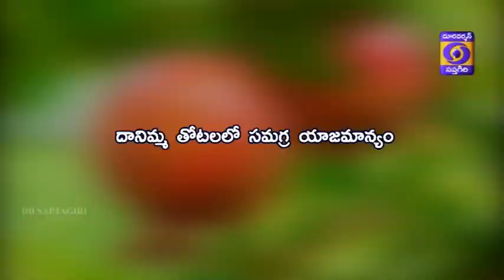DDSAPTAGIRI || పసిడి పంటలు || దానిమ్మ తోటల్లో సమగ్ర యాజమాన్యం